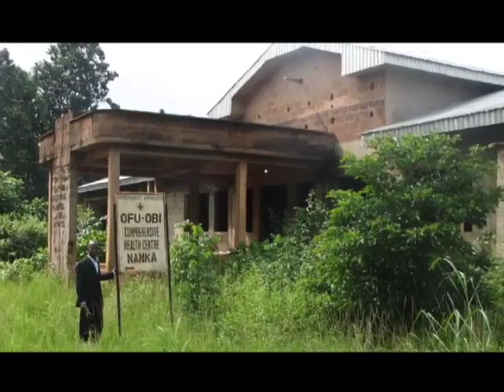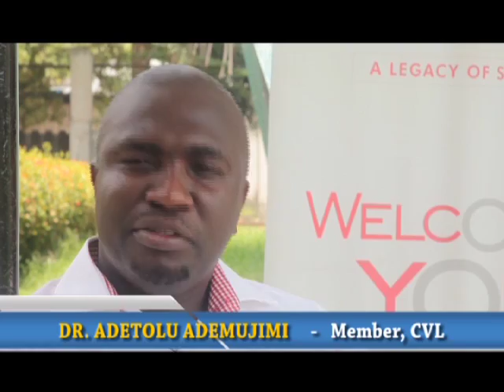Documentary on Centre for Values in Leadership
Promotional video for an organization CVL